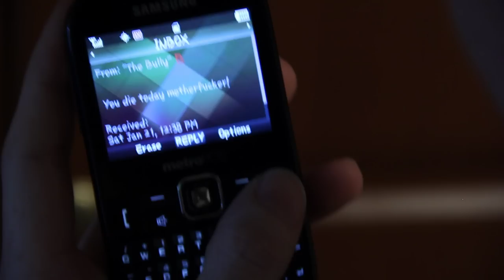MONSTER a short film by Andreas Holm-Hansen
USE HEADPHONES!!

This is my first short film I wrote, directed and acted in.

A huge thanks goes out to the crew of Benjamin Murray, Joe Kher and Ransome Allen for helping making this movie!